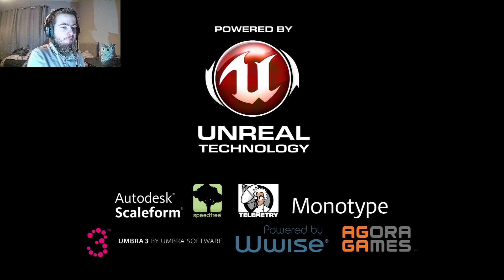ON THE HUNT FOR THE ARKHAM KNIGHT | Batman: Arkham Knight | Permadeath #4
In order to find Oracle and put some pressure on this militia, we need to find the Arkham Knight -- Watch live